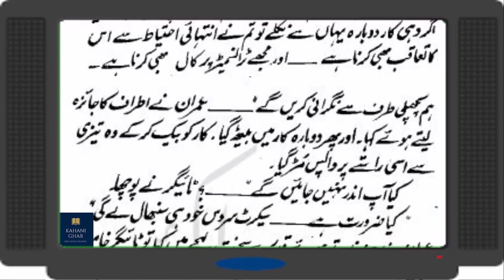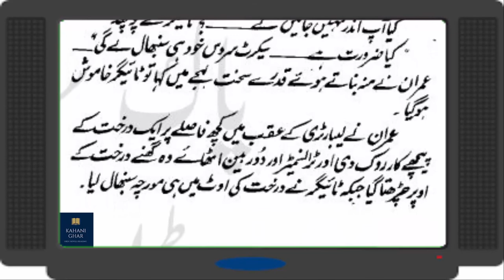Great Fight - Episode # 19 {Imran Series by mazher kaleem M A} Urdu novels & Stories reading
Great Fight; an Imran Series Novel by Mazhar Kaleem M.A

Imran Series is one of the best Urdu spy novels series created by Pakistani writer Ibn-e-Safi. Ali Imran is the pivotal character, a comical secret agent who controls the Secret Service but appears to to be a non serious citizen who as a free lancer works for the Secret Service. Except a handful of people, no one knows his status being the chief of the Service.

(Urdu: گریٹ فائٹ) an amazing Imran Series novel by Mazhar Kaleem M.A.